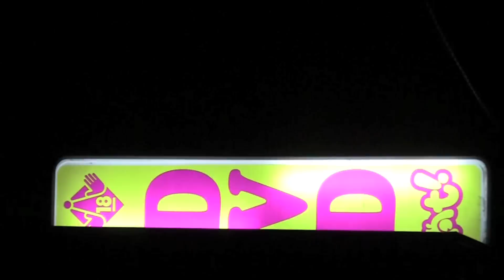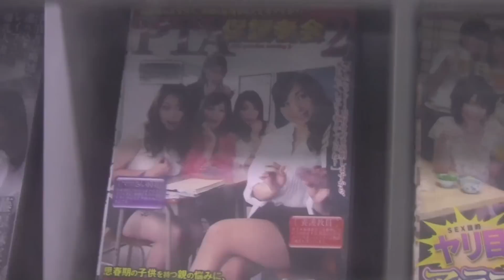Ahem! Japanese P*rn Vending Machines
It's always been thought that you could get anything in Japanese vending machines including pornography. Urban legends abound with stories of used school panties being sold in such places but as of yet that is unconfirmed.

Porn vending machines used to be fairly common in Tokyo but sometime in the 2000s they started disappearing and are few and far between. I stumbled on one by accident along a roadside in Nara Prefecture.